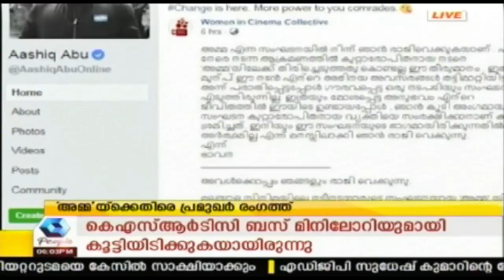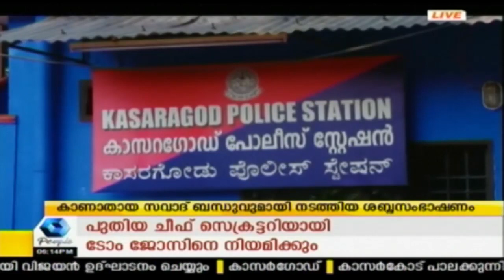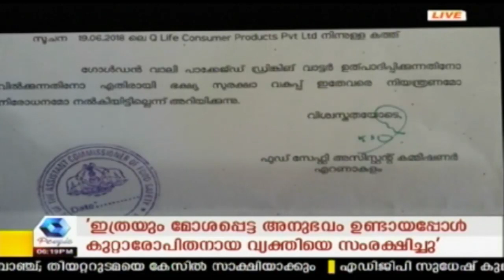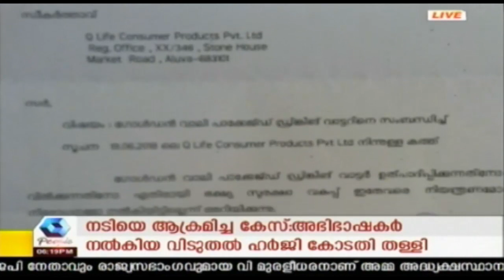News @ 6 PM : സംഘടന വിട്ട നടിമാരുടെ കാര്യം ചർച്ചപോലും ചെയ്യാതെ 'അമ്മ | WCC | 27th June 2018